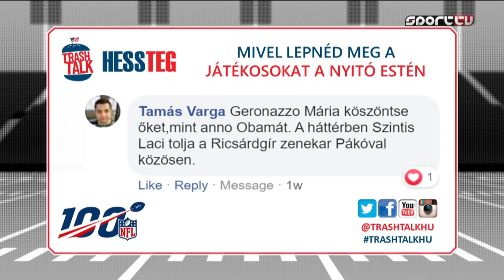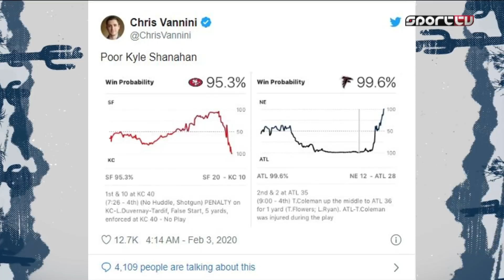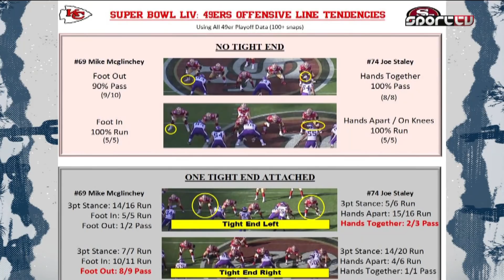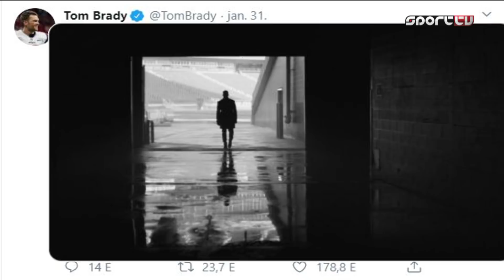Trash Talk, a 2020. február 6-i teljes adás